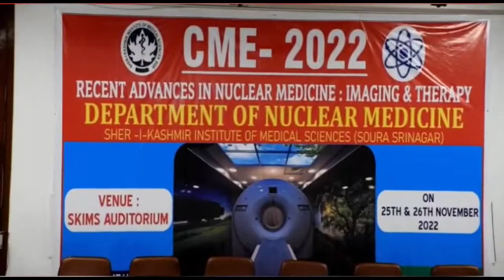seminar on Nuclear Medicine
A two-day Continued Medical Education (CME) programme on ‘Recent Advances in Nuclear Medicine – Imaging and Therapy’ began here in Sher-i-Kashmir Institute of Medical Sciences (SKIMS), Soura.
The programme, organized by the Nuclear Medicine Department of the Institute, was inaugurated by the Director SKIMS and Ex Officio Secretary to the Government, Prof Parvaiz A Koul.
The inaugural session was attended by Prof Bashir A Laway, Dean Medical Faculty, SKIMS; Prof Farooq A Jan, Medical Superintendent, SKIMS and Dr Tanveer Ahmad Rather, HOD Nuclear Medicine (SKIMS). Two ex HODs of Nuclear Medicine also graced the occasion.
While congratulating the Nuclear Medicine Department for organizing a CME of this kind, Director SKIMS addressing the inaugural session, said that SKIMS over the past few years has shown remarkable improvement in the field of research and patient care.
He said that the Nuclear Medicine department of SKIMS was the third department of this specialty to be established in the whole country. He said that the department is equipped with the latest machines and caters patients of the whole UT.
Urging on organizing more of such programmes, Prof Parvaiz said that they provide a platform for medical professionals to share their ideas.
Earlier, welcoming the guests and delegates, HOD nuclear medicine, Dr Tanveer said that SKIMS has always remained a hub of educational and research activities. He said that despite a shortage of staff, the Nuclear Medicine department is expanding its activities with every passing day. He said that the department caters to the needs of malignancy patients who visit the department from different parts of the UT.
Dr Tanveer said the Nuclear Medicine department acts as a backbone for many clinical departments and has a vital role in management of cancer patients.
Many other experts spoke on the occasion, stressing on strengthening the manpower in the Nuclear Medicine Department of SKIMS.Director SKIMS Soura attending a seminar on Nuclear Medicine
Like and subescribe